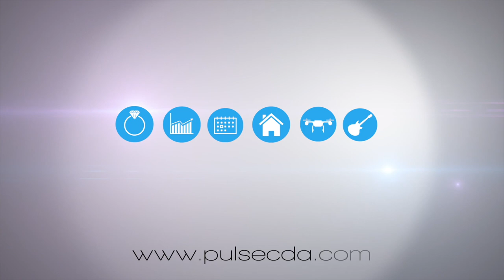CDASpiderman - Cosplay Video